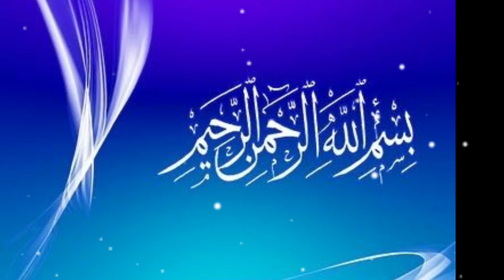wo Amal jisse Amal Alaihi Wasallam Ne Mana farmaya| story of Nabi Akram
AMSidlsmieakeyaat#

a rasul was a messenger of Allah who was given s new sharist codes of  law from him. and s nabi was also the messenger of Allah, but he was not given any new shariat and followed the Sharif of earlier rssul . every messenger is a prophet is s rasul. all rasuls were nabi but all nabis were not raduld.

rohil voice